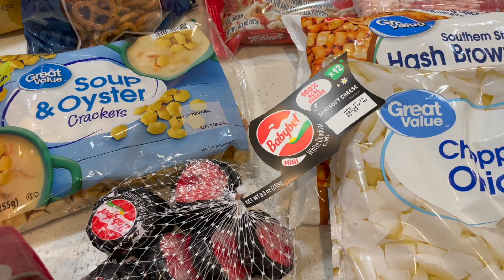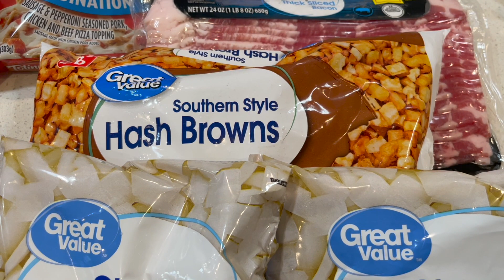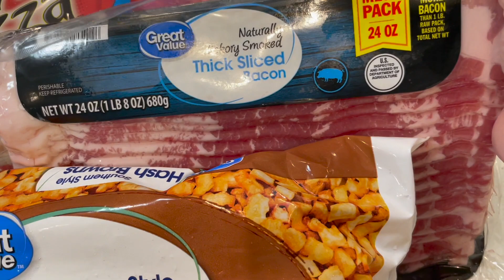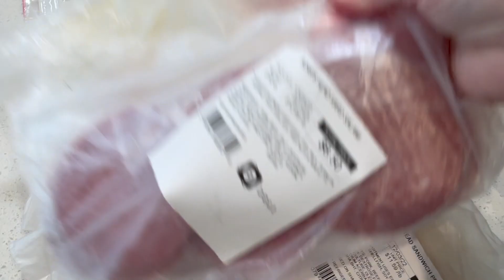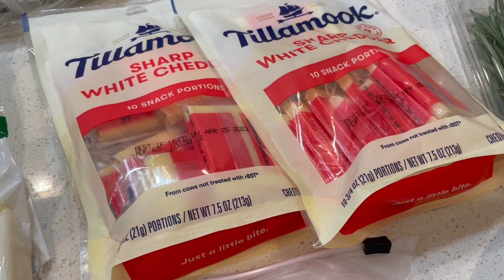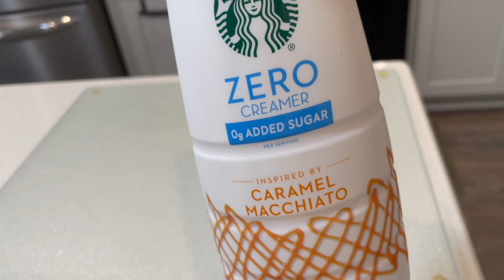Vlogmas Day 4 | Quick Walmart + Publix haul | Pantry restock and holiday baking essentials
Stop by and see what I grabbed today from Walmart and Publix; then come back later this week and see what I did with it all.